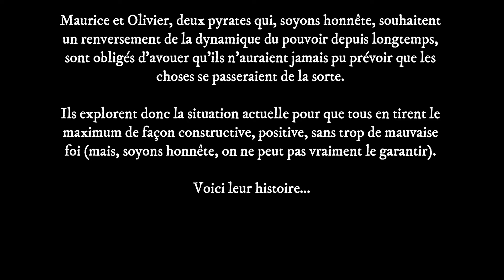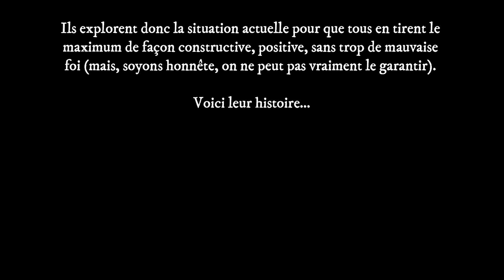Le renversement de la dynamique de pouvoir - Go Pyrate!, Le Podcast #111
On parle de pénurie de main d’oeuvre depuis je ne sais plus quand, et ça revient dans les nouvelles encore toutes les semaines.

Si on entend toujours répéter que les gens ne veulent pas travailler, et qu'une grande démissions affecte toutes les entreprises, et en plus des histoires de recruteurs qui se font ghoster en abondance, il faut se l'admettre : il y a quelque chose qui se trame, et ça a un grand impact sur les entreprises.

Il y a un changement qui s’opère dans le monde du travail : la dynamique du pouvoir est en train de basculer. Maintenant, on fait quoi avec ça???